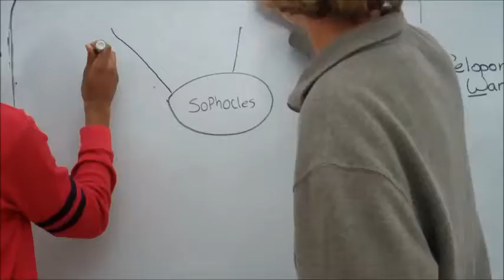Sophocles Class 3